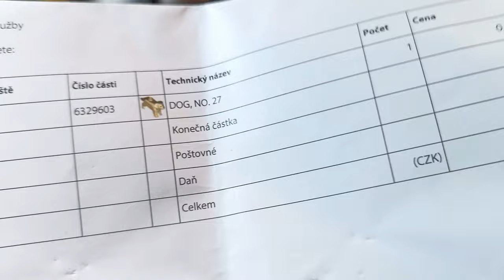Kšeft pro Legovnu - Lego Vlog ³⁷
S @gouryellaTENSHI jsme udělali kšeft, ve kterém si on nechal figurku a já od něj koupil set bez ní do Legovny. Abych z toho ale nevyšel s prázdnýma rukama, koupil jsem si samozřejmě nějaké to Lego taky. Jaké?